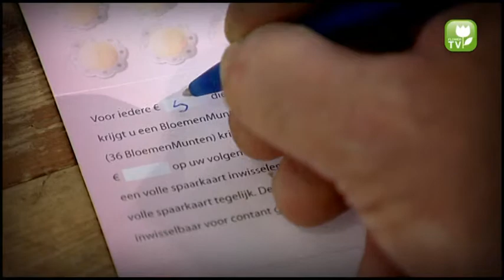FlowerTV aflevering 1